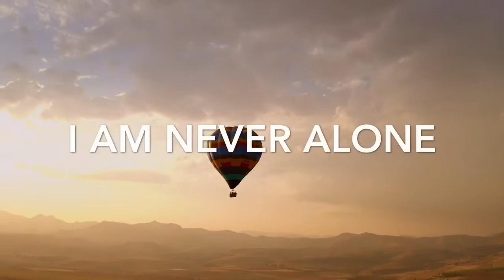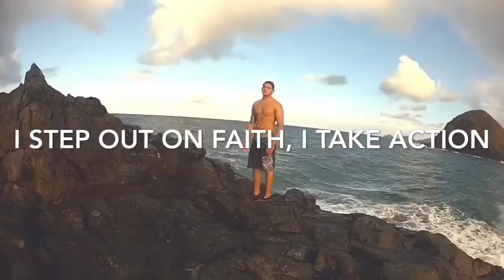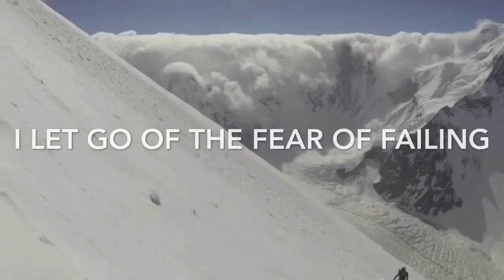Mind Movie: FEARLESS-How to be fearless and brave + fearless attitude + fearless mindset + courage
If you haven’t heard, mind movies are a sure way to the manifestation of your goals and dreams. Striving to be fearless?.  Say these affirmations daily and WATCH THIS MIND MOVIE multiple times a day!

This mind movie is a good meditation tool to immerse yourself in daily affirmations for fearlessness that will SUPERCHARGE the subconscious mind, the key to success and law of attraction.

It’s the ability to picture anything you desire to have in this life and manifest them in the natural realm. It’s a very powerful visualization tool and best law of attraction tool to manifest a life of fearlessness. What you focus on is where your life will go. You create your own reality by simply reprogramming your subconscious mind to see and think differently about your life’s goals and desires through meditation.

Signed,
Millionaire Movies